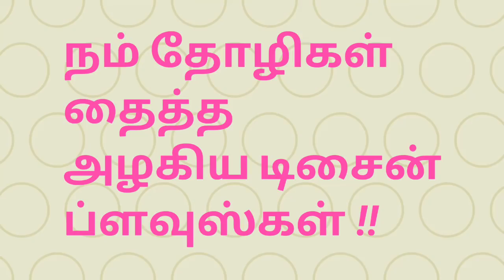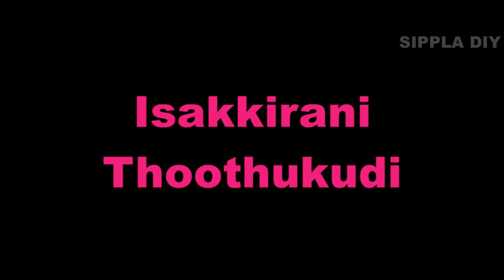Designs shared by our friends - 11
Hi Viewers!

Let us see about some designs shared by our friends.

Please check the following links to buy similar products like me,

1. Antique style sewing machine
பாரம்பரிய தையல் கருவி

2. Usha Janome Excella Zig-Zag Sewing Machine
    சிறந்த தையல் கருவி

3. Stapler type sewing machines
     சிறிய ஸ்டேப்ளர் தையல் கருவி

4. Kurtzy Premium Tailoring Sewing Tool Kit
     அடிப்படை தையல் தேவைகள்

5. Reglox Polyester 100 Thread Spools
    100 வண்ண நூல் செட்

6. Hindustan Sewing Machine Motor
    தையல் மெஷின் மோட்டார்

7. Imported 32 Sewing Machine Presser Foot
     மெஷின் ஃ பூட்

Video Equipments:

1. Mini Microphone

2. Mic Stand used as camera holder

Please use this link to buy our products and support us.

Thanks :)